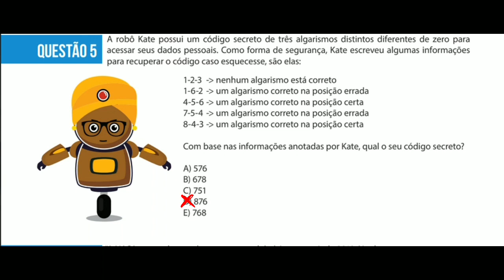RESOLUÇÃO DE PROVA DA OBR - NÍVEL 2 - 2019 - QUESTÃO 05 (OLIMPÍADAS BRASILEIRA DE ROBÓTICA)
Resolução da questão 5 da prova da OBR de 2019 (Olimpíadas Brasileira de Robótica). Nível 2. 4º e  5º ano do Ensino Fundamental.